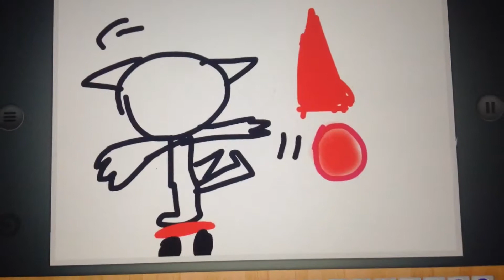Luna morning:3 (by luna)